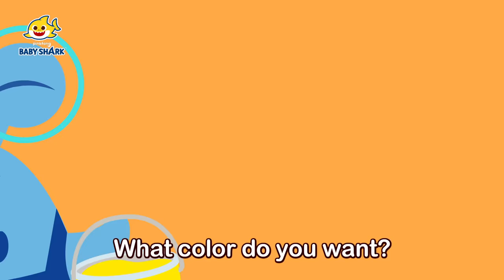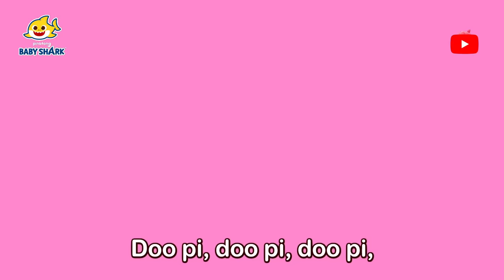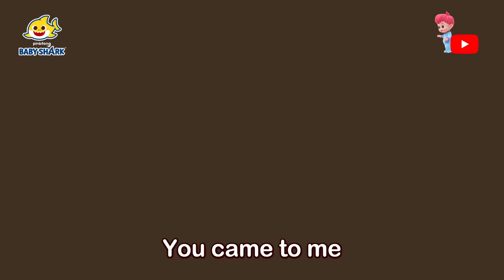❤️We Love You, Baby Shark! | +Compilation | Doo Doo Doo Love Songs for Family | Baby Shark Official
You're watching "We Love You, Baby Shark!", a super fun compilation of Baby Shark Songs!

★ Chapters

00:00 Let's Begin!
00:00:06 Valentine's Day Sharks
00:01:53 I Love You
00:04:01 Love Is All Around the World
00:05:16 Valentine's Day with Baby Shark
00:07:24 Daddy Loves You
00:08:56 A Lullaby To Our Child(Mother Version)
00:11:59 Jazzy Baby Shark
00:15:06 Mommy Loves You
00:16:38 Baby Shark in the City
00:18:26 A Lullaby To Our Child(Father Version)
00:21:29 Number One Teammate
00:24:33 Baby Sharkcito
00:26:35 Forever Your Child
00:27:54 Hey, Mommy Shark
00:29:12 Friends on the Ocean Floor
00:31:59 Color Rhyme Song
00:34:56 Sleeping Granny Shark
00:36:32 Baby Shark's Rainbow World
00:39:35 Naughty Ocean Friends
00:41:07 Baby Shark's White hat
00:44:12 Wedding in the Sea
00:45:35 If Sharks Are Happy
00:46:36 Magic Snail's Color Mixing Studio
00:49:37 Shark Finger Family
00:51:06 Do-Re-Mi, Sharks
00:52:11 Shark Orchestra Concert
00:53:49 Baby Shark's Pink World
00:57:06 To Our Child